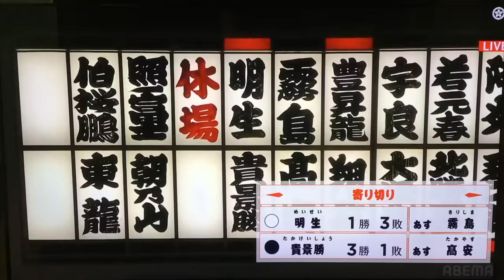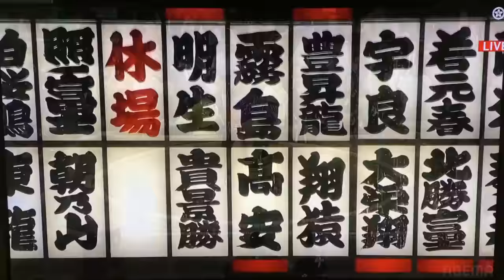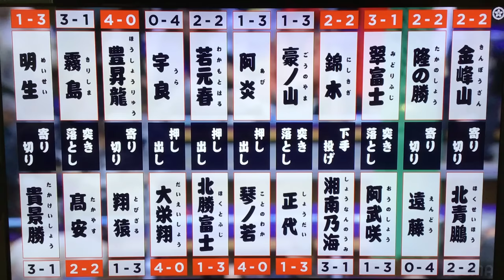November 2023 - Day FOUR - Takakeisho v Meisei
**Links Below**  Ozeki Takakeisho (3-0) takes on M2 Meisei (0-3) in the final match of Day 4 in Kyushu.

-Jason